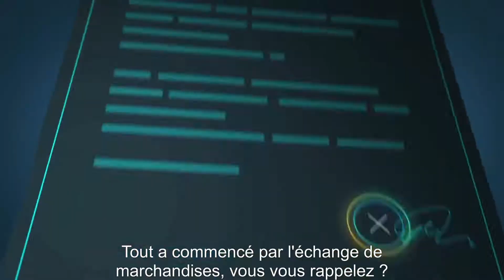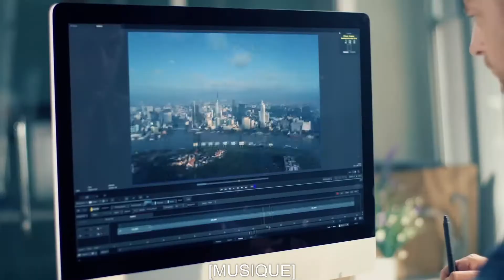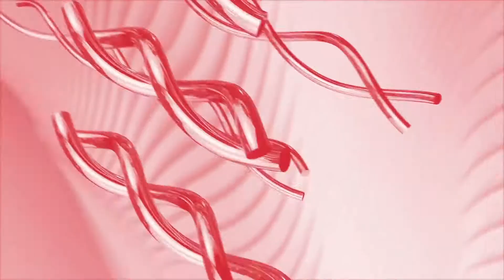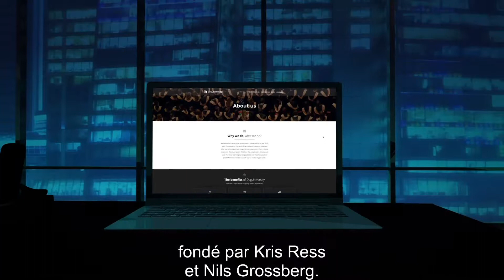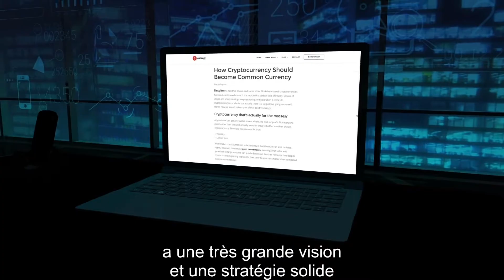Dagcoin Evolution of Payments FR HD